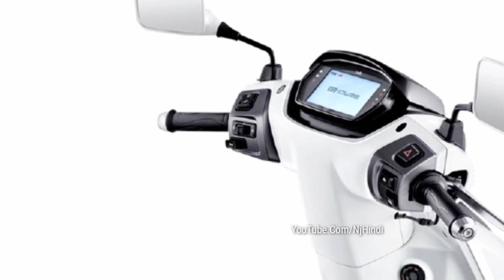लान्च हुआ बिना पेट्रोल से चलने वाला TVS का सबसे सस्ता इलेक्ट्रिक Scooter, मिलेगा 75 Kmph का माइलेज !